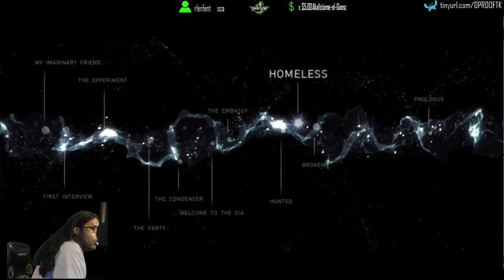Homeless - Part 9